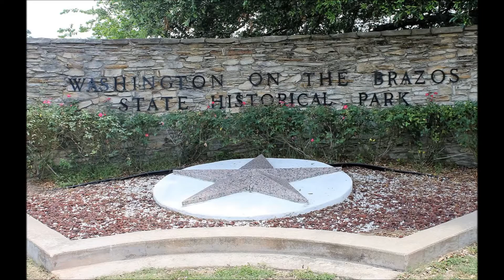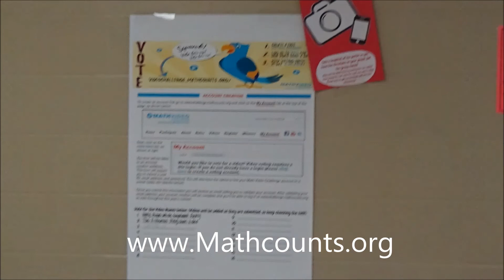2 March 2018 Announcememnts